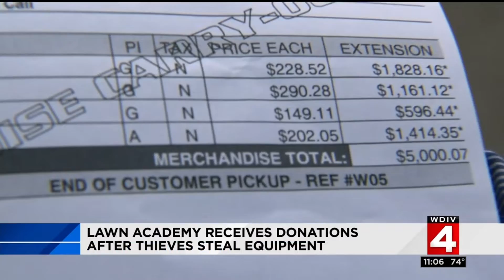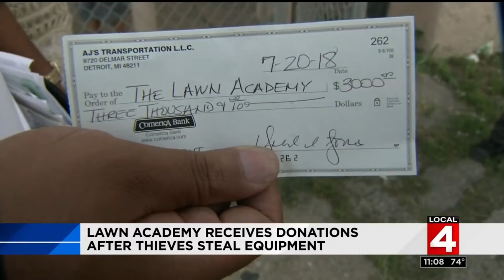Donations pour in to replace stolen lawn equipment that nonprofit uses to help Detroiters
After the equipment used by a Detroit nonprofit that helps seniors, veterans and disabled residents was stolen, the donations poured in.